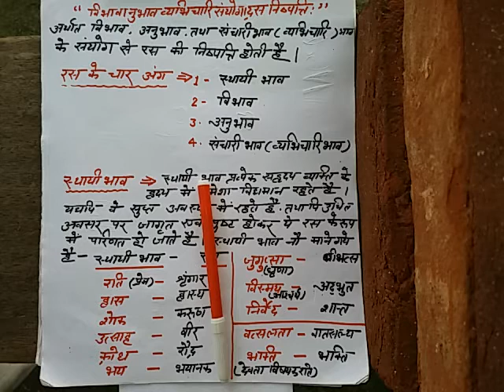Hindi Ras class 12 part 2